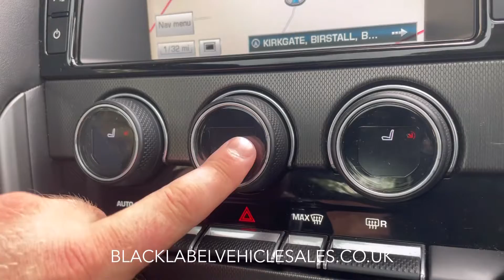F-Type 3.0 S